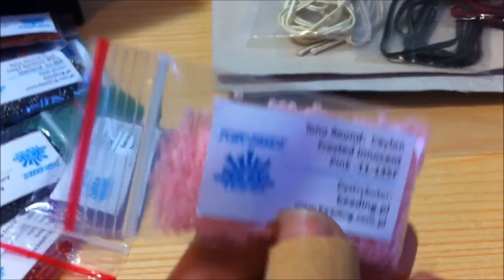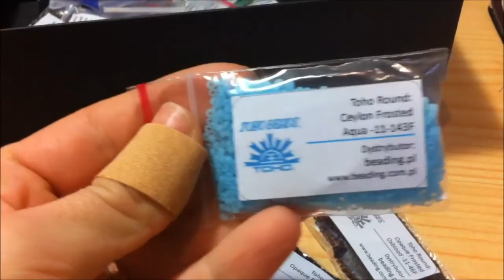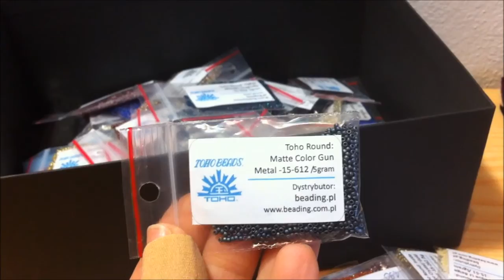acquisti dalla Polonia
Pacco arrivato pieno zeppo di perline :-) Bellissimo ed economico Negozio